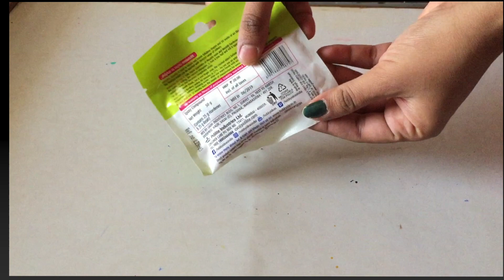3 DIY MOTHER'S DAY GIFT IDEAS | MOTHER'S DAY GIFT FROM TRASH |MOTHER'S DAY 2020 |DIY with me|VIDITA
Hi Everyone,
Today's video is 3 DIY MOTHER'S DAY GIFT IDEAS | MOTHER'S DAY GIFT FROM TRASH | MOTHER'S DAY 2020 |

These are simple to make and given the lockdown situation , you can make these DIYs with things at home.

Reach my on instagram at viditac

Bye!!
Vidita